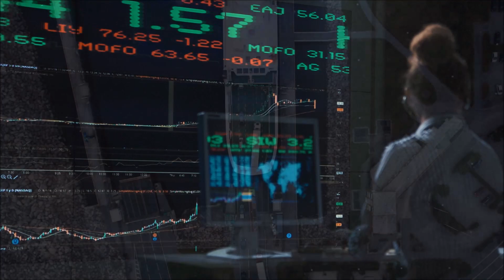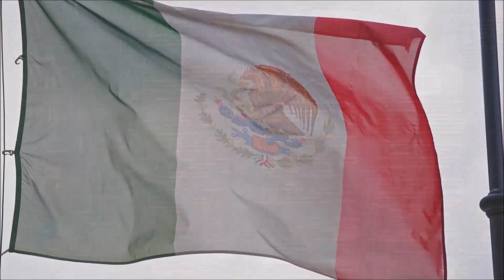Mexico’s $4.5BN Panama Canal Rival | Epic Mega Projects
In this video, we'll explore Mexico's ambitious $4.5 billion Panama Canal rival project and its potential impact on global trade. As one of the most epic mega projects in the world, this canal will open up new opportunities for trade and economic growth.